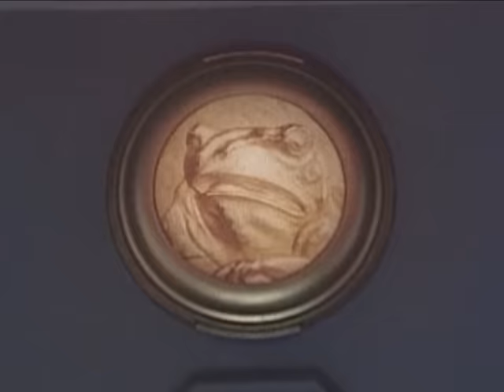Ninjor and the Megazords vs Dischordia Fight | Mighty Morphin | Power Rangers Official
Ninjor, Ninja Megazord, and Shogun Megazord vs Dischordia (Mighty Morphin Power Rangers).

The final Megazord Battle in Mighty Morphin Power Rangers. The Power Rangers face off against Master Vile's monster in a epic fight. With the help of Falconzord and the Shogun Ultrazord, the Power Rangers are victorious!

You can now play as Ninjor in Power Rangers Legacy Wars. Check out the first look gameplay video:

This scene is from Mighty Morphin Power Rangers "Sound of Dischordia" episode.

Mighty Morphin Power Rangers Season 3 is adapted from Ninja Sentai Kakuranger.